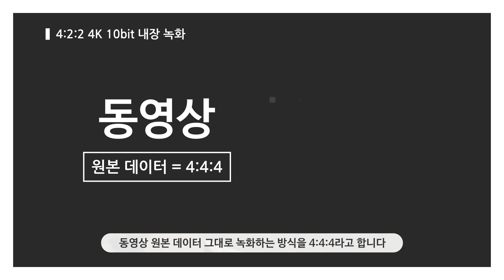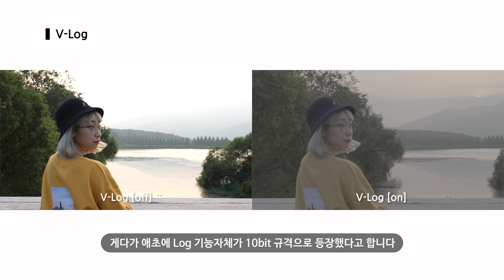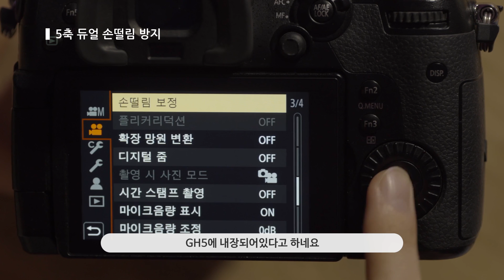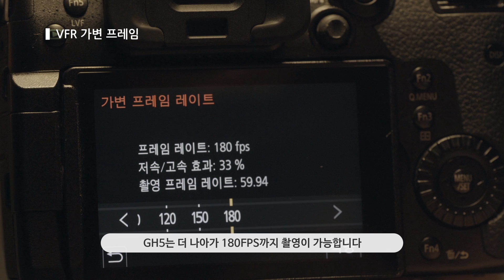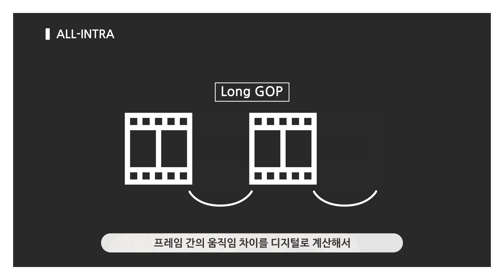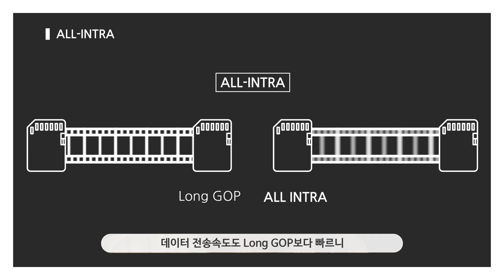Panasonic : GH5 tutorial 2